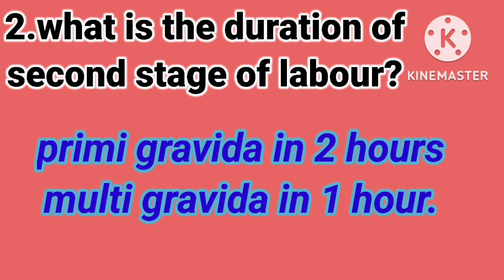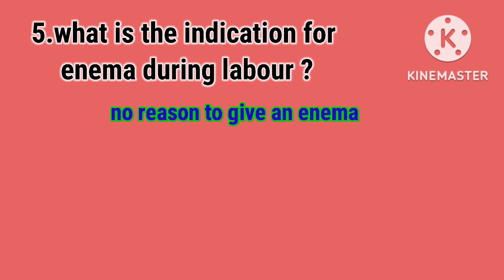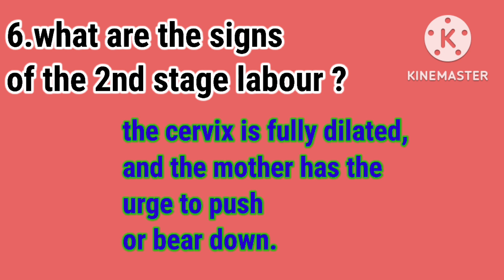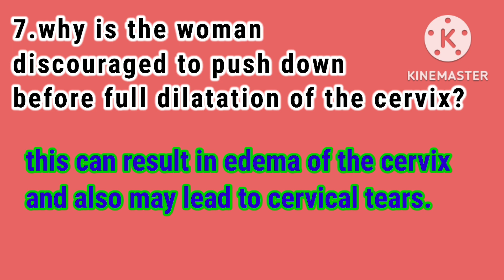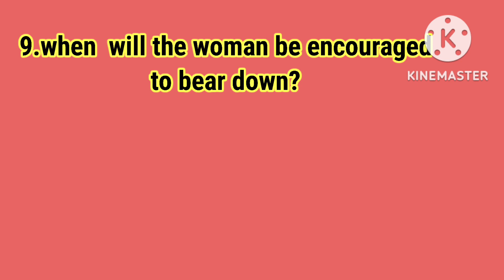how to conduct normal labour ,frequently asked questions in normal delivery NQAS check list question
how to conduct normal delivery
how long duration taken in gravidas
first stage labour primi 12 to 14 hours,
in multi gravida 6 to 8 hours,
second stage of labour primi 2 hours,
multi gravida 1 hour,
delay cord clamping 1-3 minutes after stop cord pulsation.
it's help to increase fetal circulation,to prevent neonatal anemia it's carefully handed.
in NQAS check list staff interview questions
no shave
no enema
no episiotomy
it's occur only labour naturalised.
do conduct safe normal labour.